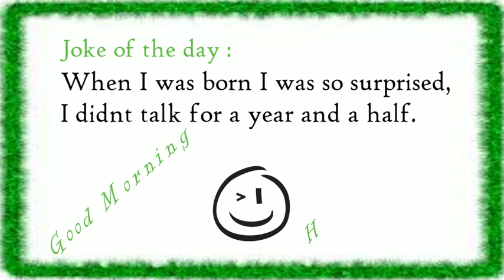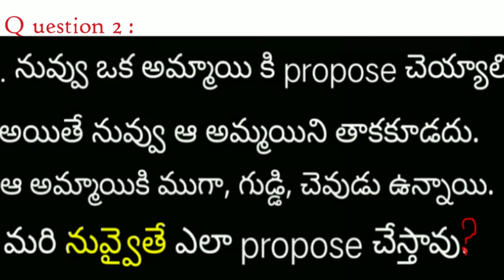Good Morning Video1